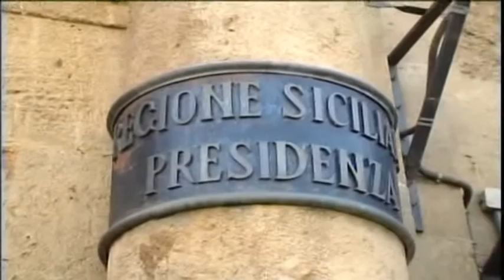Centri per l'impiego, approvato Piano di potenziamento